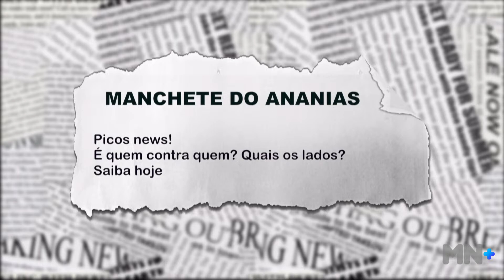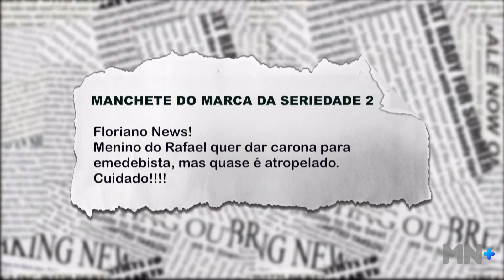Picos News: É quem contra quem?